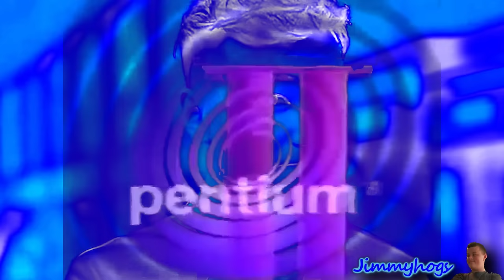Preview 2 Super Idol Remix Effects Effects (Inspired By Preview 2 Effects)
Add me on Discord: Jimmyhogs#0001